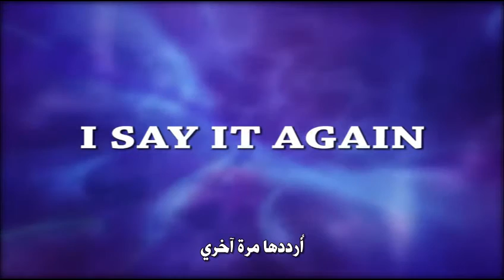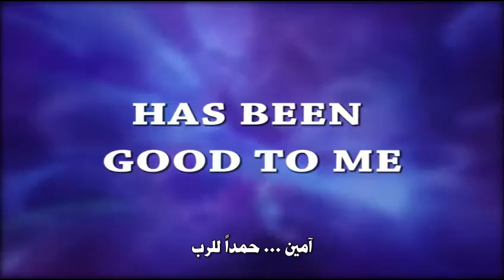Pastor Chris God Has Been Good To Me الراعي كريس - إعترافات إيمان - الرب صالح لي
الحق المغير للحياة